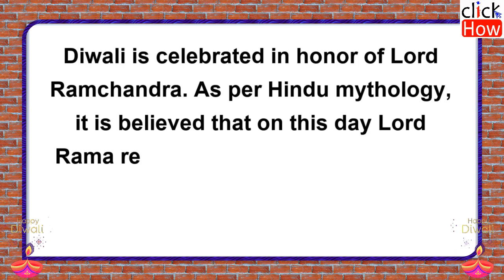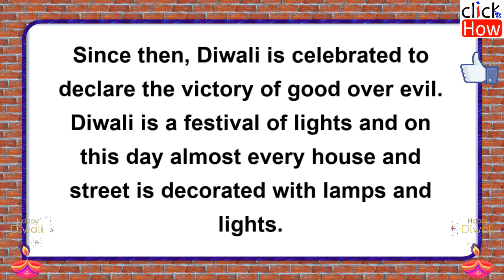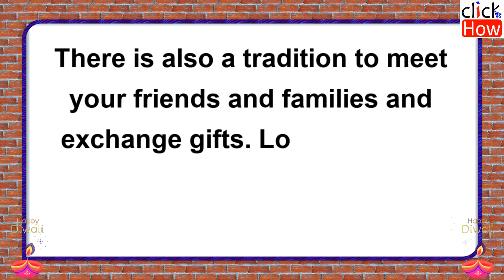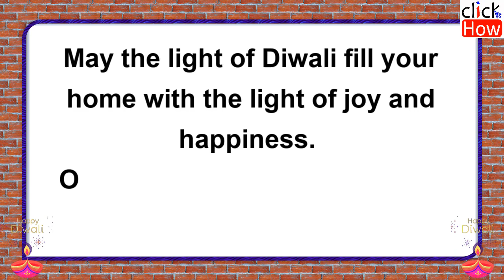Essay on Diwali in English for Students | Short Essay on Diwali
Diwali or Deepawali is one of the biggest festivals in India. This festival is known as the 'festival of lights.
Diwali is an important festival for everyone because it gives people happiness and blessings. On this day people leave bad habits and adopt good habits. Diwali is a favorite festival for all Indians.